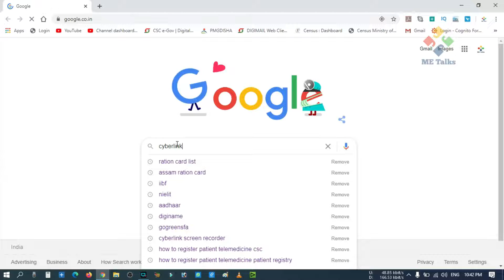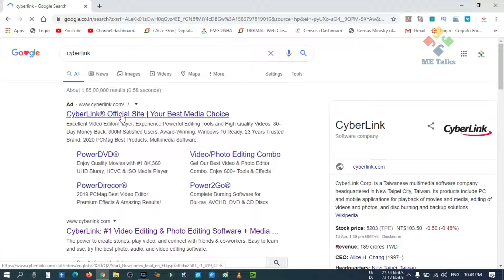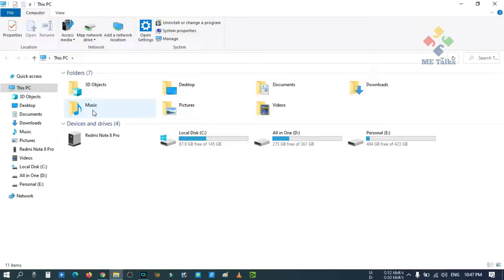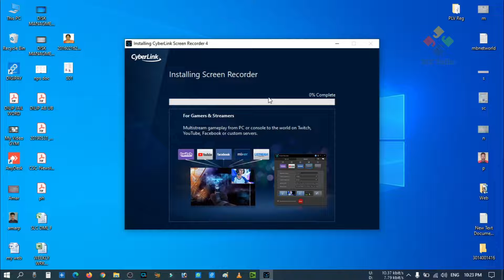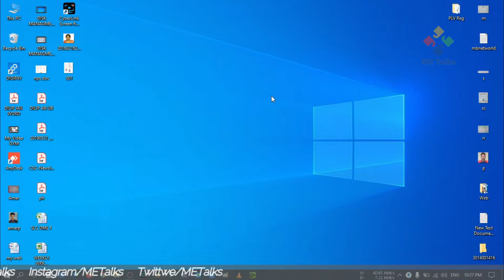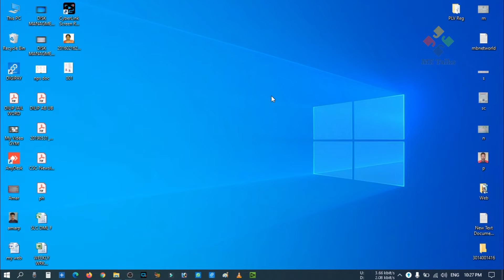Best Screen Recorder for Youtuber | PC/Laptop Screen Recorder | Free for life time |Online PUBG Game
Hello Friends!!!